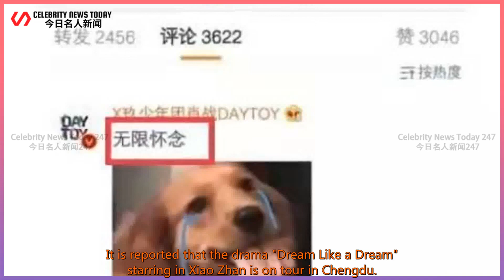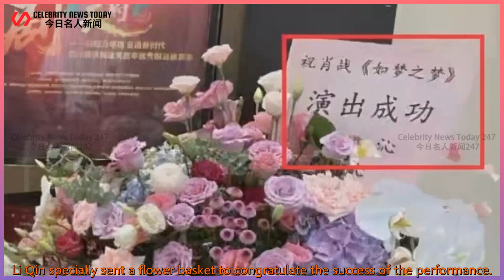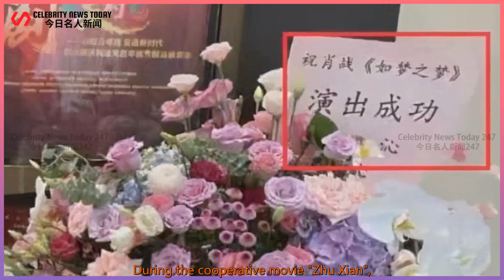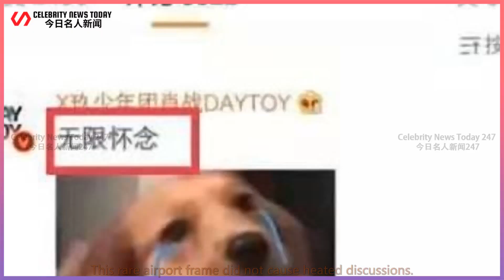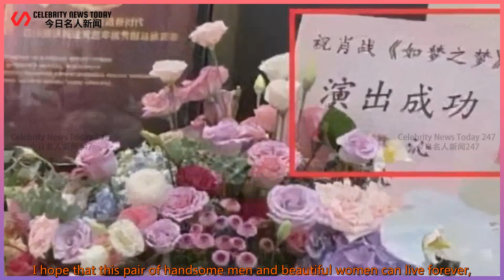Xiao Zhan and Li Qin spread the romance again! He participated in the drama in person and had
Celebrity News Today 247 2021/08/25 : Xiao Zhan and Li Qin spread the romance again! He participated in the drama in person and had
 Xiao Zhan and Li Qin spread the romance again!  He participated in the drama in person and had dinner late at night,  Frequent interaction is said to be sweet.  On June 21, some netizens broke the news and photographed Xiao Zhan and Li Qin at a late night dinner.  This pair of handsome men and women who have cooperated many times has been rumored to be in l